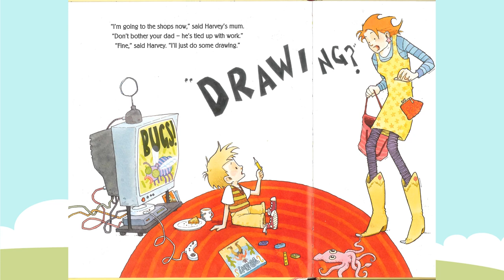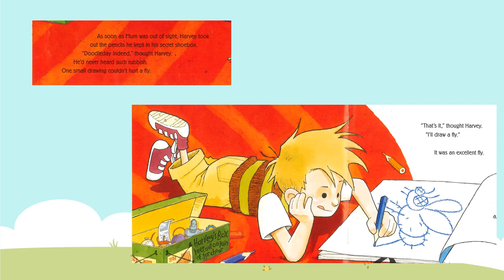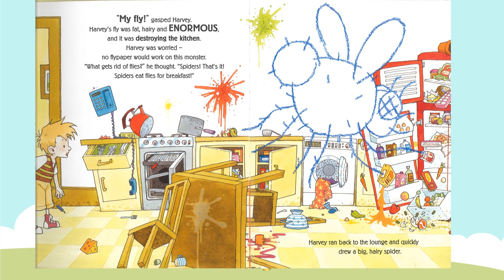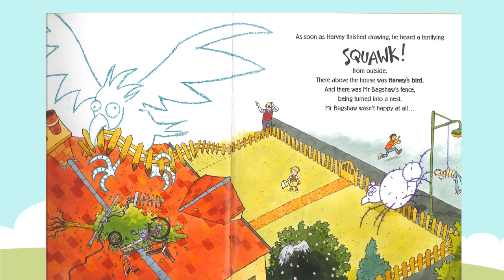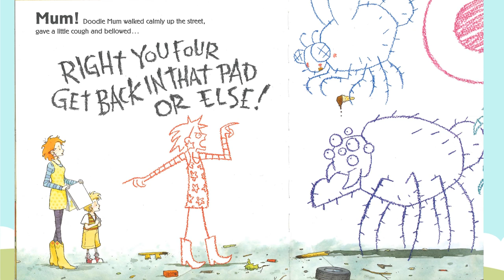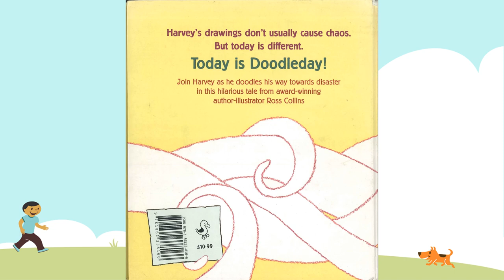Kid's Story Read Aloud, Doodleday by Ross Collins. (ARC Stories)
Childrens story read aloud, Doodleday by Ross Collins (ARC Stories)

Doodleday is a children's storybook by Ross Collins author/illustrator.
Harvey's drawings don't usually cause chaos. But today is different. Today is Doodleday!

Australian Copyright Law 1968.
In Australia, the grounds for fair dealing are:

Review and criticism (s41)[3]
"Reporting the news" (s42)[4]
Legal advice (although the federal Crown is deemed to own copyright in federal statutes, and the Crown in each State in state statutes). (s43)[5]
Parody and Satire (with some exceptions) (s41A)[6]